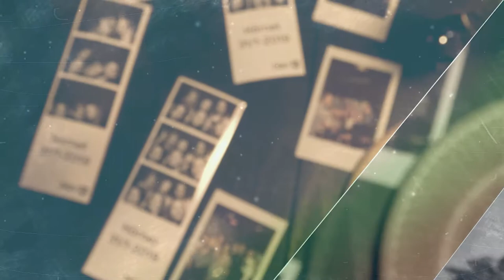Hörnet- En mötesplats för unga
På Hörnet får du som går i högstadiet och är mellan 13-16 år skapa en rolig och meningsfull fritid i en trygg miljö. Vårt mål är att alla ska känna sig välkomna och bli sedda. Här kan du umgås med dina kompisar, möta nya vänner, ta en fika, göra läxor, spela brädspel och mycket mer.